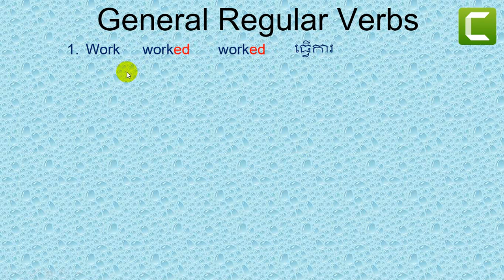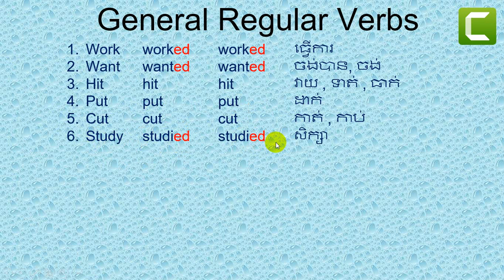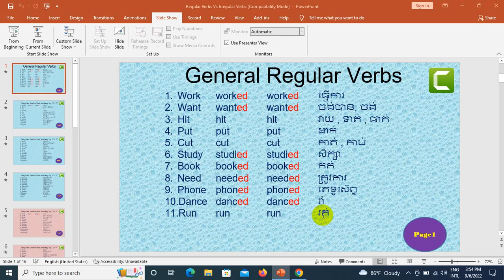Regular Verbs Page1